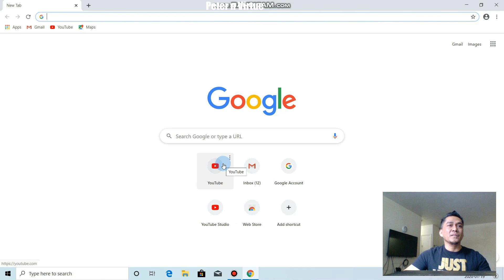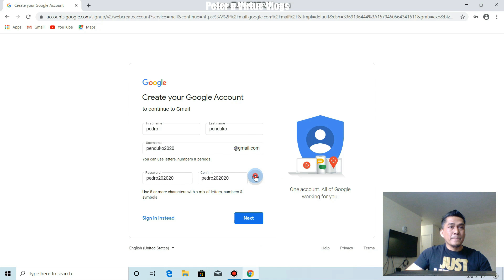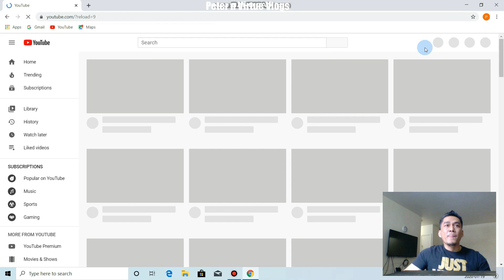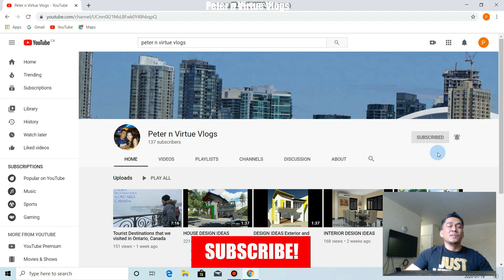Paano gumawa ng YouTube channel 2020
Paano gumawa ng YouTube CHANNEL | Steps to create a YouTube channel | How to create a YouTube channel for Beginners in TWO minutes.